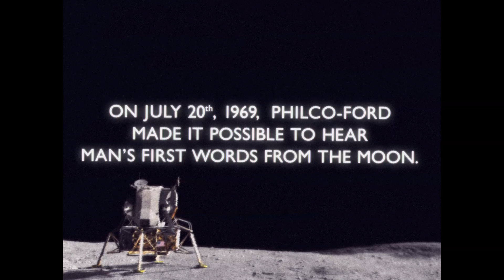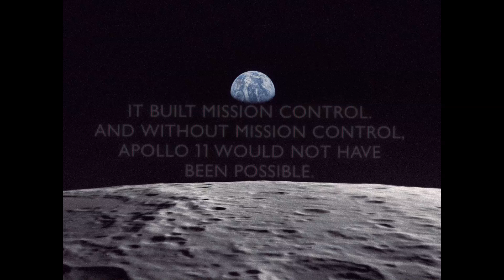Kako je Ford ključno prispeval k pristanku na Luni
Tudi Ford je bil del zgodovinskega dogodka.